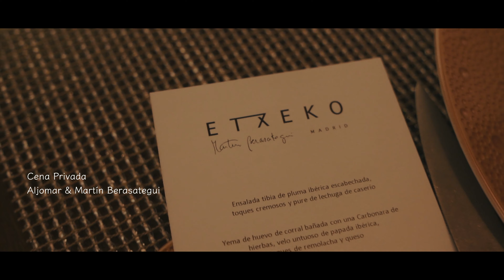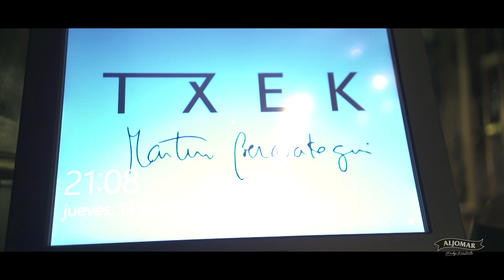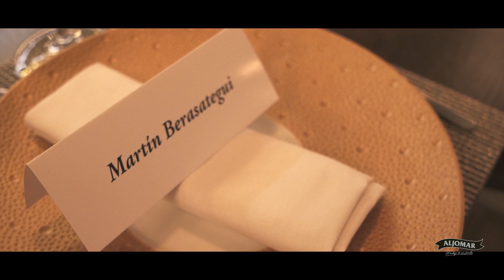Cena privada Aljomar & Martín Berasategui en Etxeko Madrid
Una experiencia gastronómica única. Así fue la cena privada que disfrutó un selecto grupo de clientes de Aljomar en el restaurante Etxeko de Madrid. El jamón y las carnes ibéricas de Aljomar, a manos del chef más laureado de España: Martín Berasategui (10 estrellas Michelin).
Una noche de lujo, cargada de sorpresas.